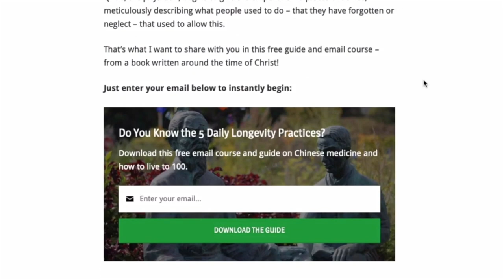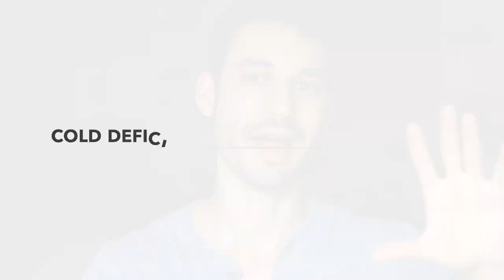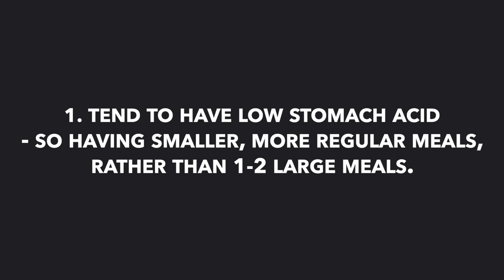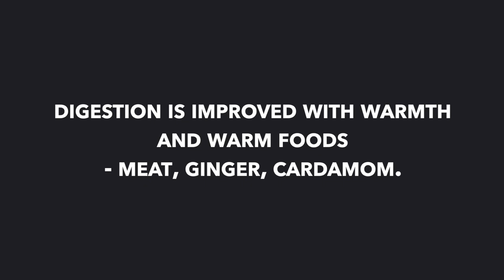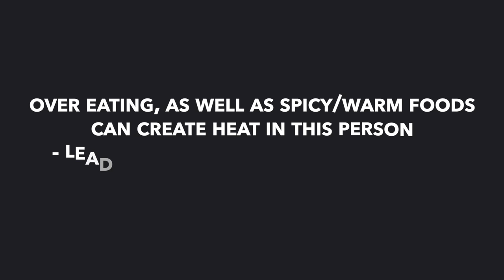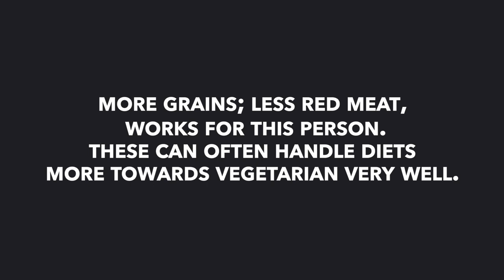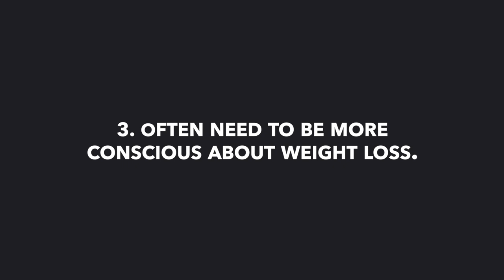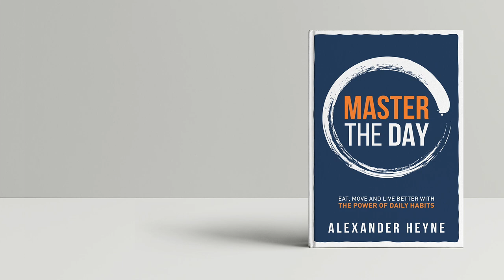The Traditional Chinese Medicine Diet for Acid Reflux